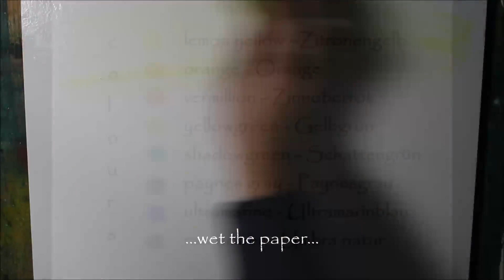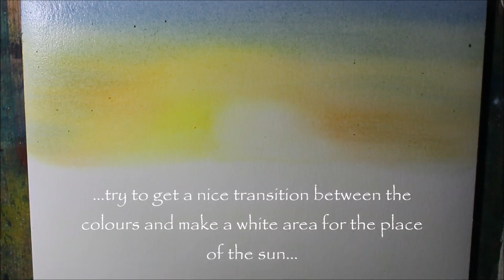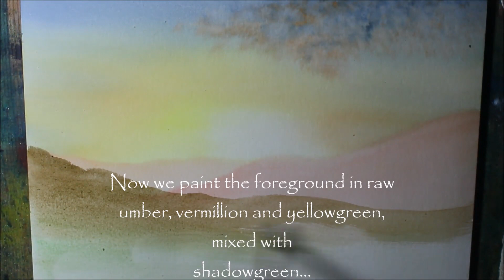Aquarellschule ellathefay: Der lange Weg - The long, long way...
Der Weg ins Licht in watercolour, mit Katzeneinlage... :) Lass dich überraschen!